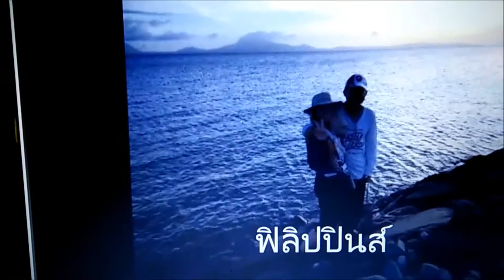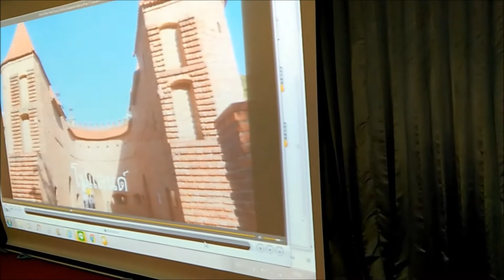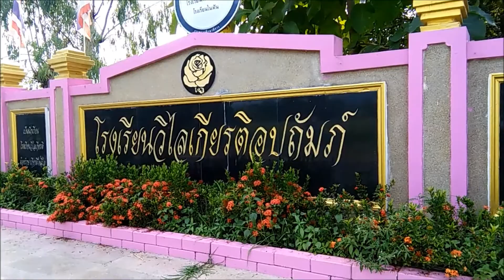อุทยานแห่งชาติดอยผากลอง เวิร์คช็อป 4.0 ร.ร.นารีรัตน์ ร.ร.วิไลเกียรติอุปถัมภ์ แพร่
อุทยานแห่งชาติดอยผากลอง เวิร์คช็อป 4.0 ร.ร.นารีรัตน์จังหวัดแพร่ (รอบที่ 6) ร.ร.วิไลเกียรติอุปถัมภ์ (รอบที่ 2) โดยไม่รับค่าตอบแทน